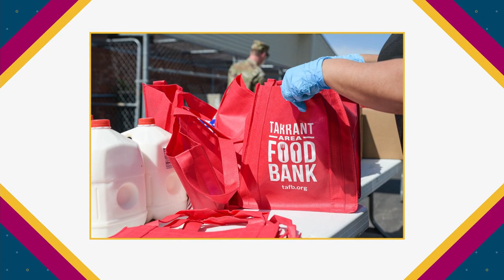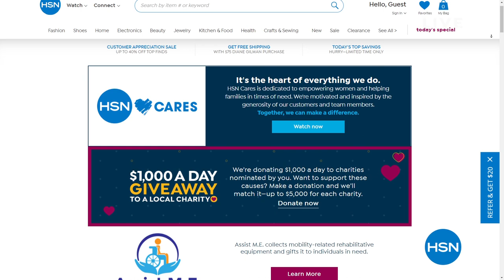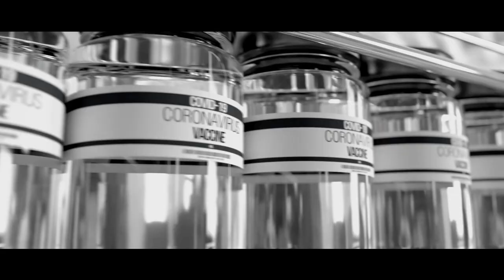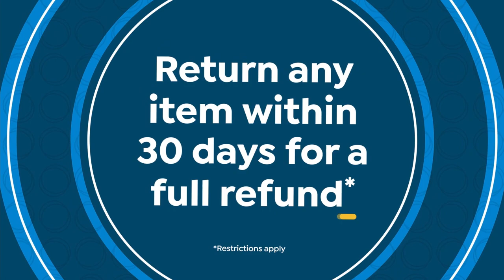HSN | Spring Home Makeover - South Street Loft 04.04.2021 - 06 PM